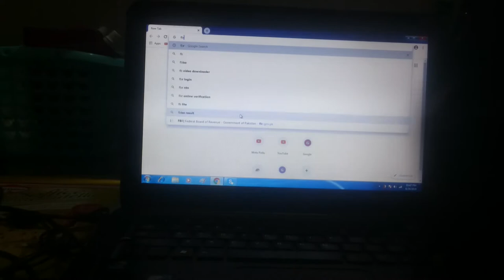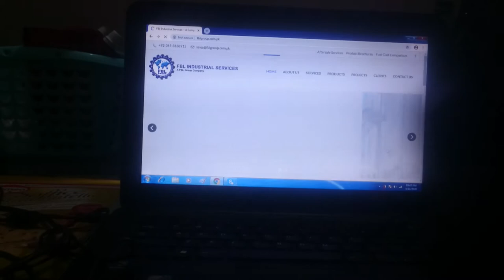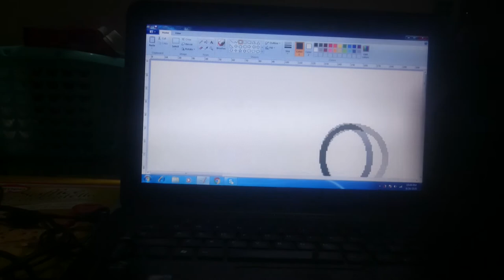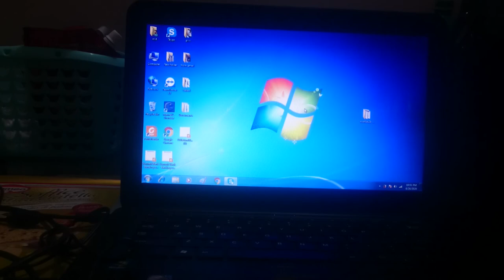Salman Khan laptop drawing